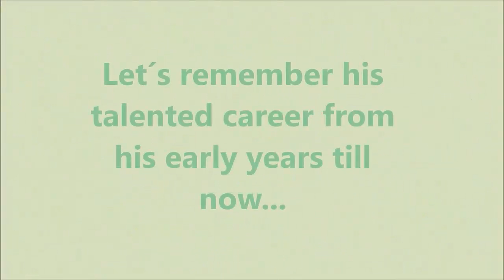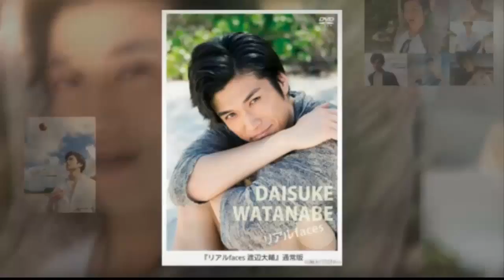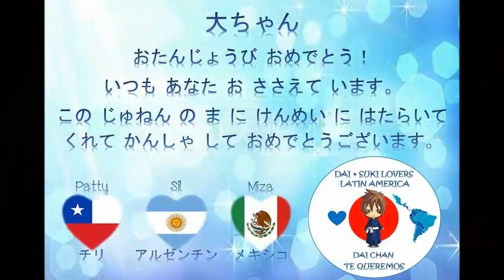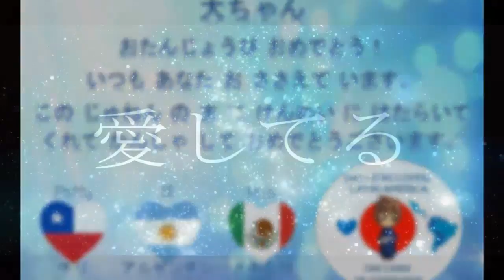Happy Birthday !! Daisuke Watanabe 6/11/2016 Dai♡suki Lovers Latinoamerica